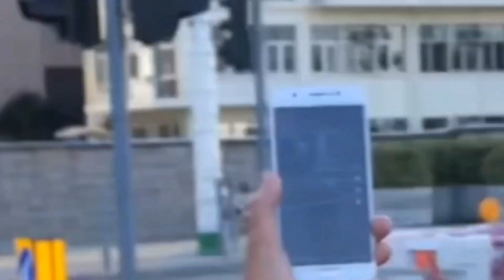Dinumog ng mga supporters Ang kalinga sa Hongkong#shorts#viral#trending